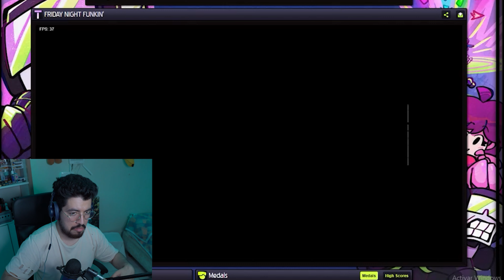JUEGO FRIDAY NIGHT FUNKIN week 7 a las 2 de la mañana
Descubre La Historia Secretos y Curiosidades del excelente Friday Night Funkin' !!